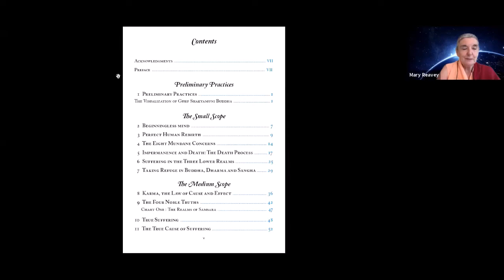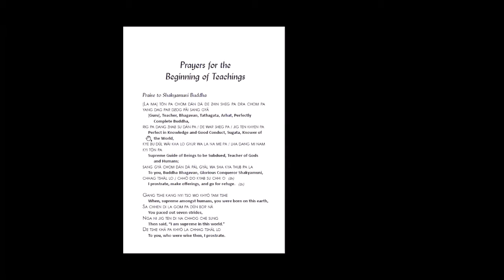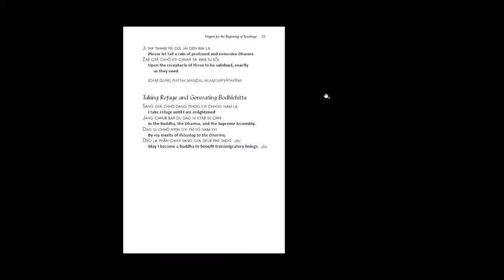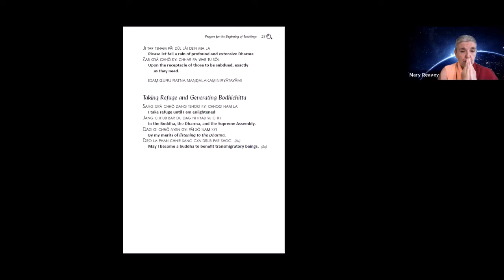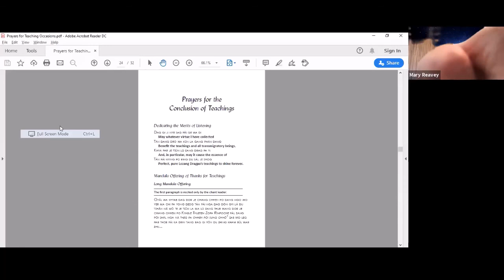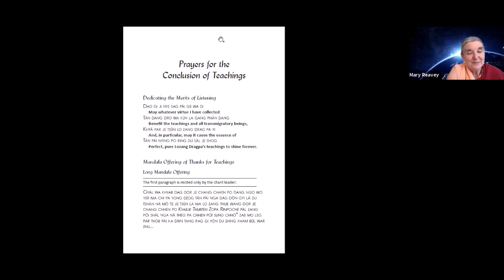How to Develop the Art & Practice of Tibetan Buddhist Meditation with Ven. Mary - Day 1 (Session 1)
//ABOUT THE RETREAT
This is a perfect opportunity to learn or revisit the Tibetan Buddhist path of meditation. You will have the opportunity to listen to teachings on analytical and single-pointed meditation, incorporating posture, mental attitude and joy. To highlight the main points we will learn and practice the main steps of the Lam Rim meditations (Steps on the Path to Enlightenment) together.

//RETREAT RESOURCES
to see Ven Mary's recommended reading and all video & audio recordings for the whole course.

//ABOUT VEN MARY
Born in Dundee, Scotland, Ven Mary was a staff nurse when she first encountered Buddhism at the Foundation for the Preservation of the Mahayana Tradition’s mother monastery – Kopan – in Nepal in 1978. In 2001 Ven Mary took ordination as a nun with Lama Zopa Rinpoche. Over the years Ven Mary has undertaken and led many meditation retreats. She completed a one year solitary retreat in 2014 and completes a three month personal retreat each year. She continues to regularly teach at Jamyang Buddhist Centre Leeds, Jamyang Liverpool and in York.

//A WAY TO SAY THANK YOU
If you would like to make a donation to Land of Joy as a thank you for making these resources available please click this and use the donation form at the bottom of the page .

Any offering will be a big help and very gratefully received as the unexpected closure of the centre is having a big impact of our finances.

//CONTACT & VISIT US
Land of Joy
Hexham, Northumberland
NE48 1PP, UK